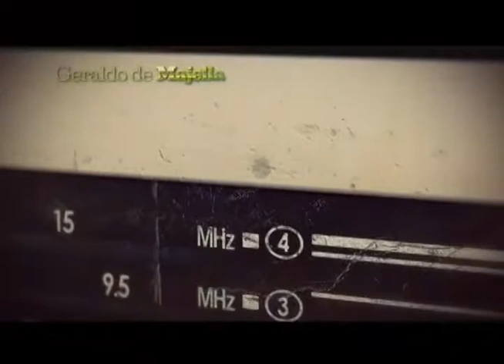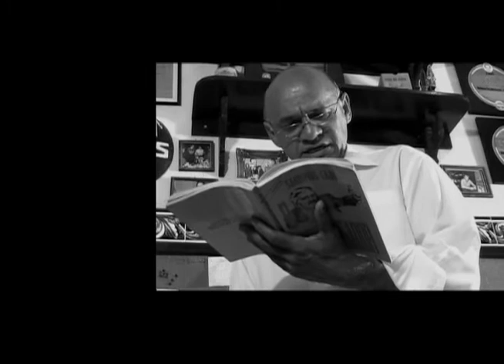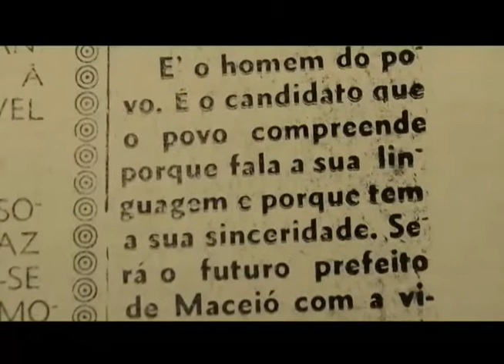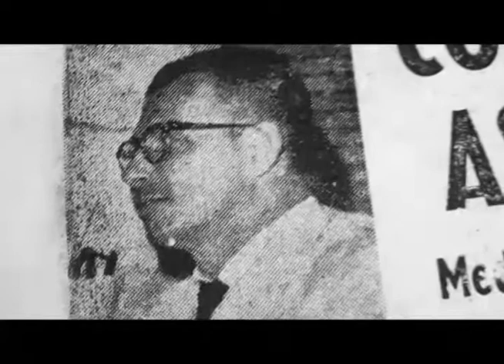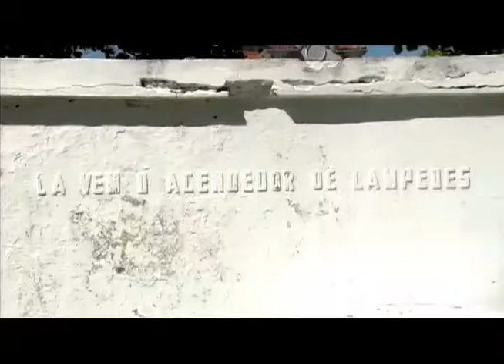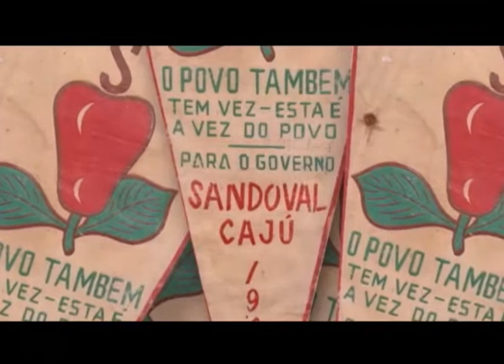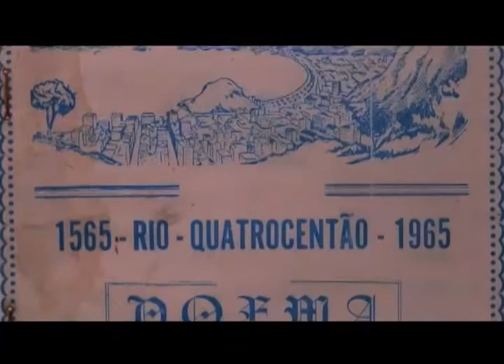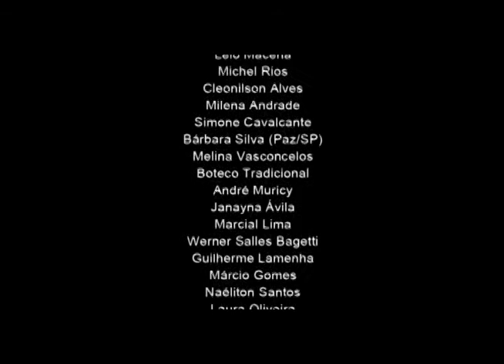Sandoval Cajú - Além do conversador - Documentário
Documentário sobre a trajetória do ex-prefeito Sandoval Cajú. De locutor e apresentador de programas de auditório a surpreendente eleição para prefeito de Maceió, em 1960. A partir dos depoimentos de colegas, ex-colaboradores, amigos e historiadores, o documentário discute sua eleição, a administração marcada pela construção de varias praças e a cassação após o golpe militar de 1964. 0 filme também aborda sua condição de personagem do anedotário político em Alagoas e seu envolvimento com a literatura.
Participações: Aldemar Paiva, Chico de Assis, Claudio Alencar, Divaldo Suruagy, Douglas Apratto Tenório, Geraldo de Majella, Josy Ferrare, Jose Wanderley Neto, Jucá Santos, Mendes de Barros, Pedro Onofre, Ricardo Mota, Sergio Moreira e Edécio Lopes (voz).
Roteiro, produção e direção: Pedro da Rocha
Produção executiva: Vera Rocha
Co-produção: Marcos Guimarães
Duração: 55 min. Ano: 2011